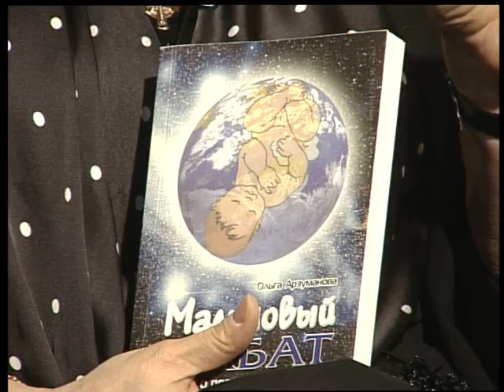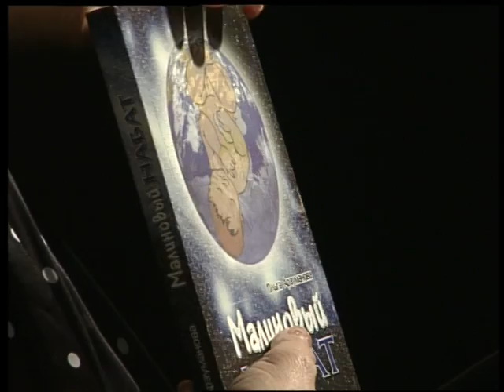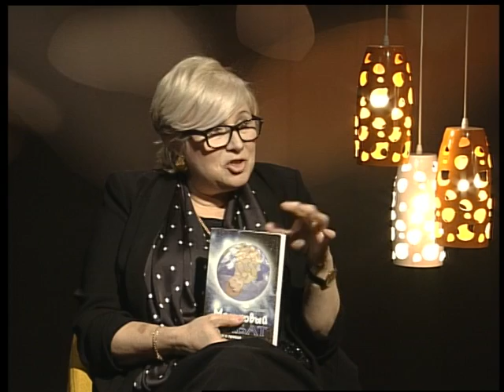(21.12.16) Під абажуром - "Ольга Арзуманова Д'Аржанкур. Як змінити власне життя?"